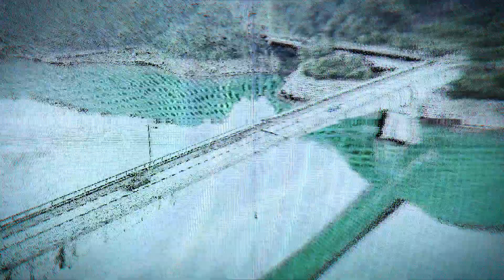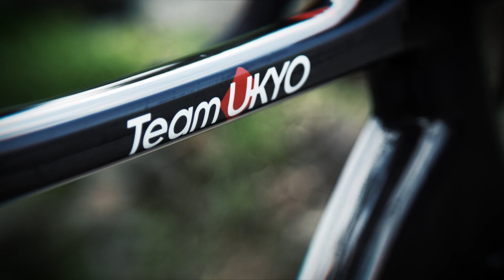Team UKYO Presentation movie 2020 / チーム右京2020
Team UKYOサイクリングチームは、片山右京によって2012年に設立されました。夢は、ツール・ド・フランス出場。2016年までにJapan Pro Tourで個人＆チームの年間総合優勝を重ねてきました。現在は主にUCI(国際自動車競技連盟)レースに出場し、2017年にはUCIアジアランキング1位となりました。

2020年シーズンは新型コロナウイルス感染拡大の影響によって、レース活動が制限されていますが、Team UKYOは夢へ向かって挑戦し続けます。
変わらない応援・ご支援のほど、よろしくお願いします！